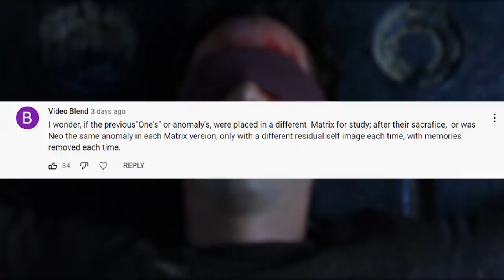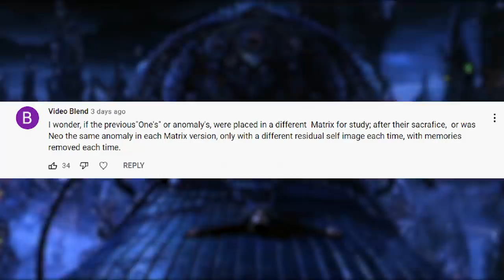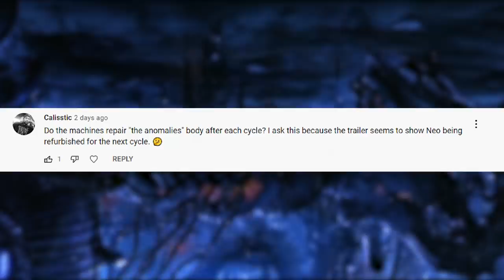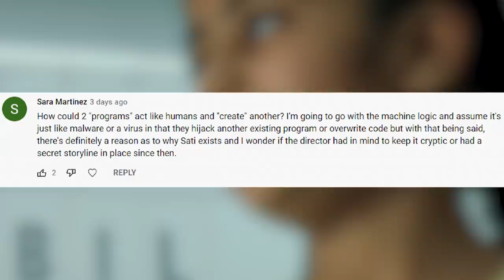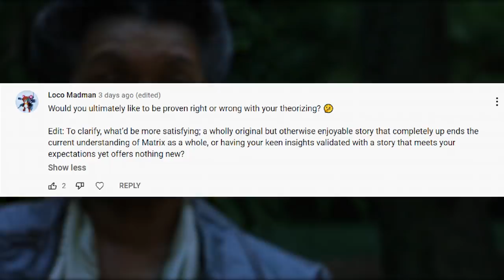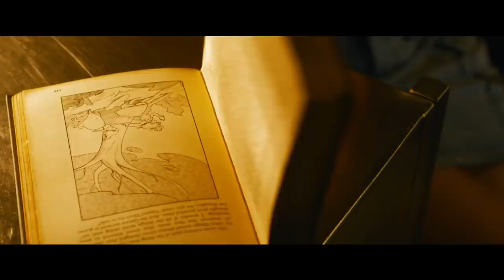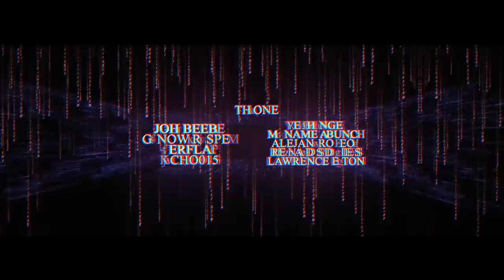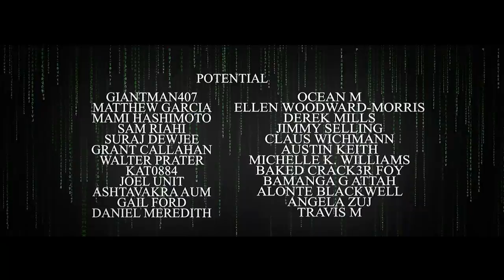Why is Neo Still Alive in Matrix Resurrections | MATRIX EXPLAINED